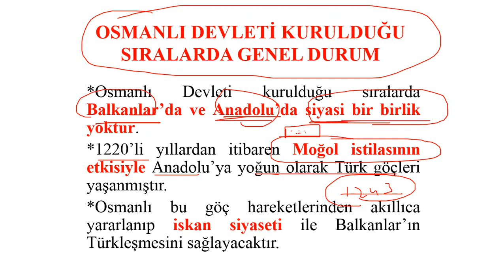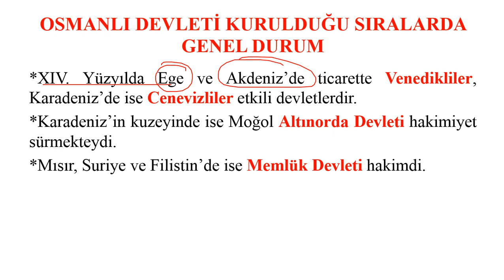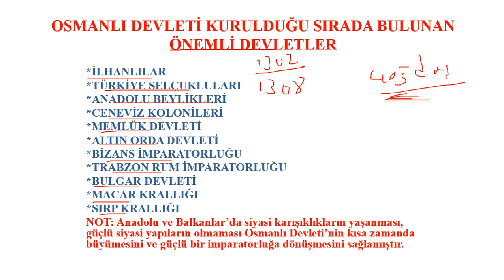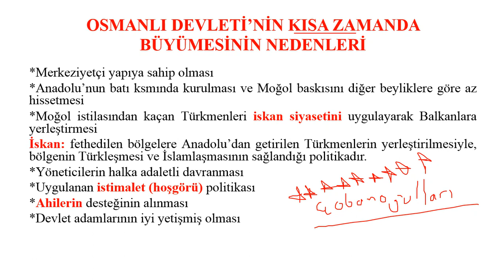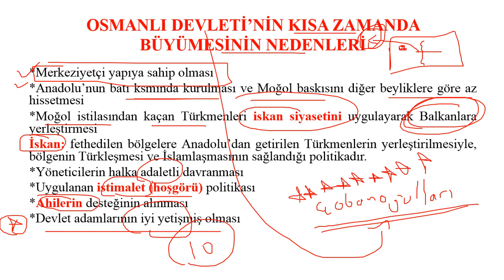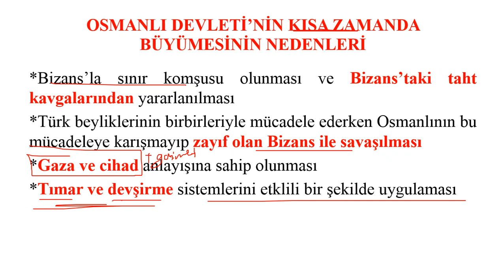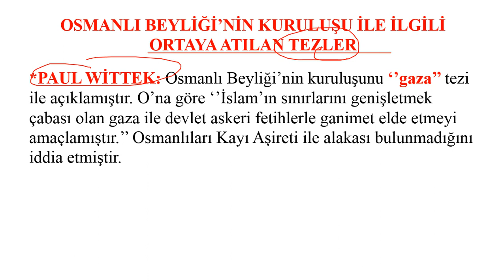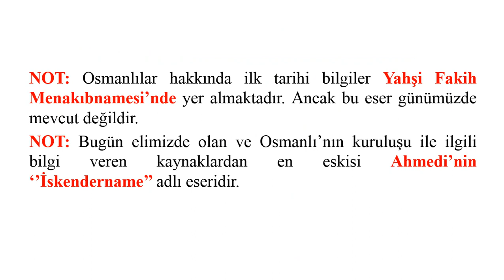BEYLİKTEN DEVLETE OSMANLI SİYASETİ - KURULUŞ DÖNEMİ - TYT TARİH KAMPI 2024 - 11. GÜN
Tyt Tarih dersi kampı, 11. dersimizde; BEYLİKTEN DEVLETE OSMANLI SİYASETİ - KURULUŞ DÖNEMİ konusunu işleyeceğiz

Bu videoda; 11. Gün dersi konusu; BEYLİKTEN DEVLETE OSMANLI SİYASETİ - KURULUŞ DÖNEMİ konusunu işledik.

NOT: Hem TYT hemde AYT öğrencilerinin izlemesi için uygundur.